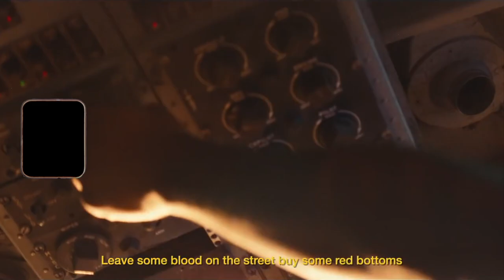[FREE] 💸LIL BABY TYPE BEAT 'RacksToSkinny' | 2021 (Prod. by VYPE)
⭕ Postings, Teaser and Infos on Instagram: @vypebeats💔🙏

💸LIL BABY TYPE BEAT 'RacksToSkinny'

🎶 Prod. by Vype Beats x Joeldemora

0:00​​ Intro
0:14​​ Hook
0:43​​ Part1
1:26​​ Hook
1:56​​ Part2
2:39​​ Hook
3:08 Outro